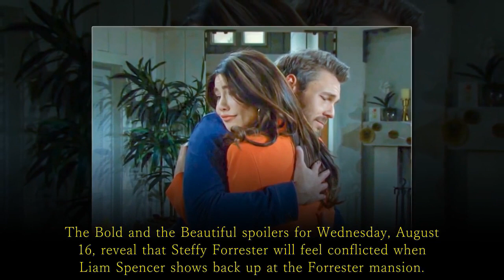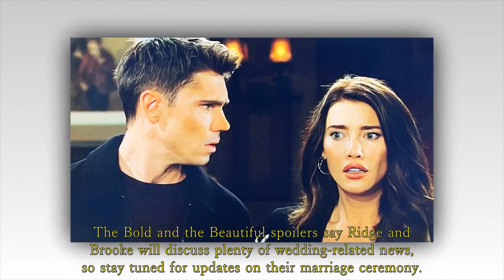CBS The Bold and the Beautiful: Full Episode Wednesday, August 16, 2023 | B&B Spoilers 8-16-2023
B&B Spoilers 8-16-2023